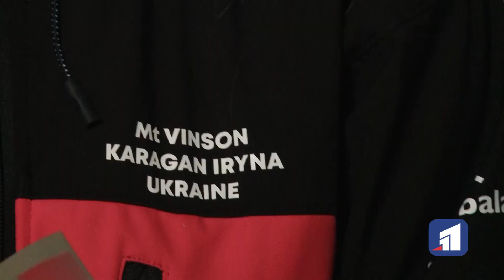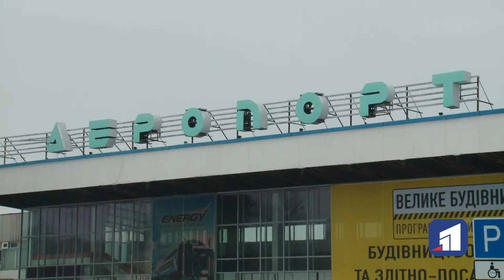Альпіністка, що штурмувала пік Вінсона, повернулася до Дніпра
Рік тільки починається, а вже є рекорди. Нещодавно прапор Дніпра вперше замайорів в Антарктиді, на гірському масиві Вінсон. Його підняла наша землячка Ірина Караган, яка побувала там у складі української експедиції. Нагадаємо, що торік завдяки Ірині прапор Дніпра майорів на Евересті.